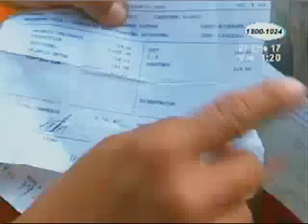Obreros protestan contra el cobro de impuesto sobre la renta